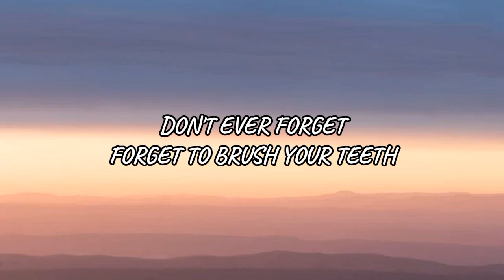Cry Babies Playtime - Morning Rountine Song (Lyrics)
FIRST TIME MAKING A LYRIC VIDEO!
Enjoy, FFL Fans! ;)
Cry Babies Playtime is Owned by IMC TOYS.